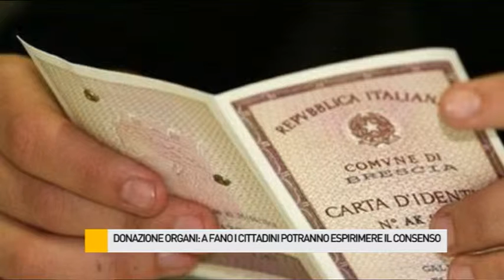Consenso alla donazione di organi, cute e cornee: a Fano i cittadini potranno esprimersi